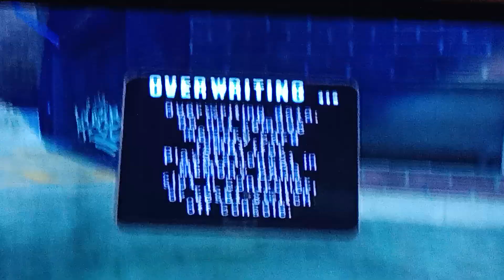Zack Golembiewski's Adventure Of Tony Hawk Underground Part 23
Part 23 Zack Golembiewski's Adventure Of Tony Hawk Underground